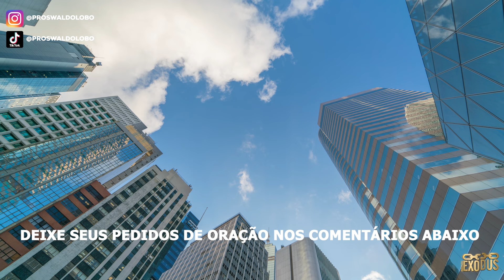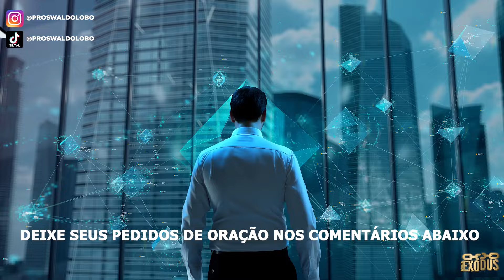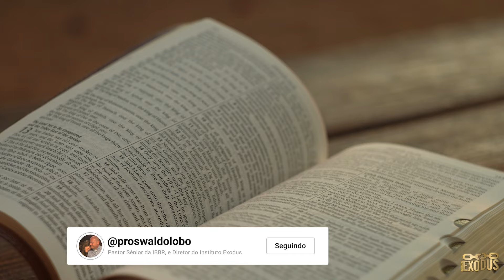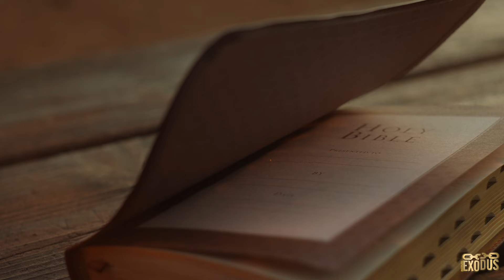ORAÇÃO FORTE da MANHÃ (14/07) - VOLTANDO PARA A CASA DO PAI!